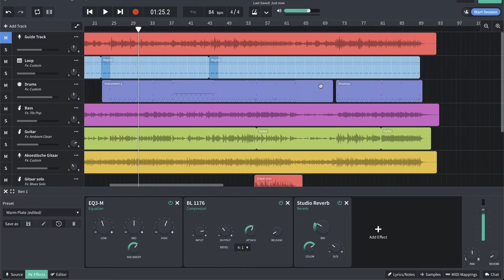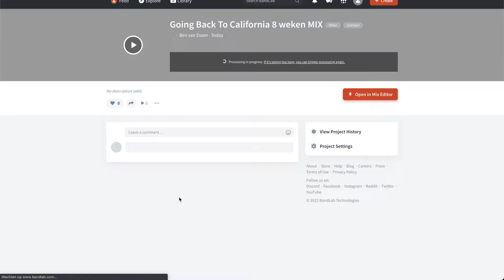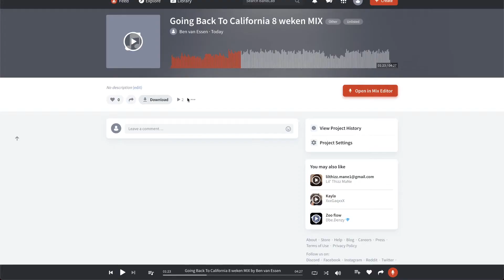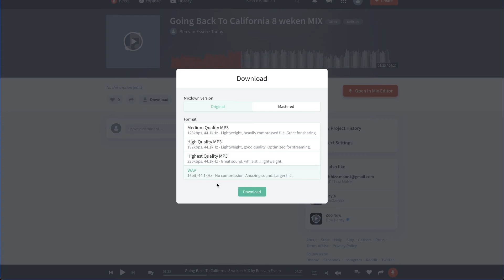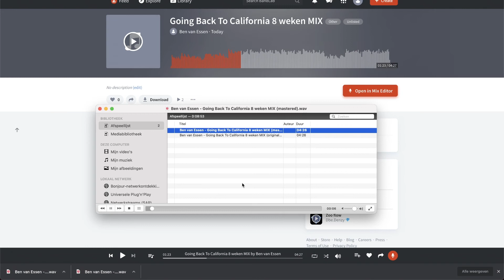In 8 Weken Een Liedje Opnemen & Uitbrengen - Mastering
►► Download mijn GRATIS Home Studio Starters Gids en begin met muziek maken, opnemen en uitbrengen!

In de serie 'In 8 Weken Een Liedje Opnemen & Uitbrengen' laat ik je zien hoe je met een gratis muziekprogramma en simpele apparatuur je eigen liedje kunt maken in je home studio.

Aflevering 6 gaat over mastering. Wat is dit mysterieuze proces en hoe kun je er voor zorgen dat je muziek zo goed mogelijk klinkt zonder een dure professionele mastering engineer in te schakelen? Bandlab maakt dit super gemakkelijk voor je met ingebouwde automatische mastering. Je hoeft alleen maar op een knopje te klikken!